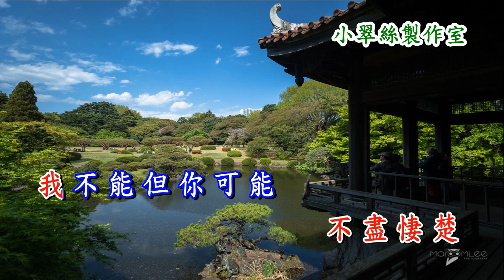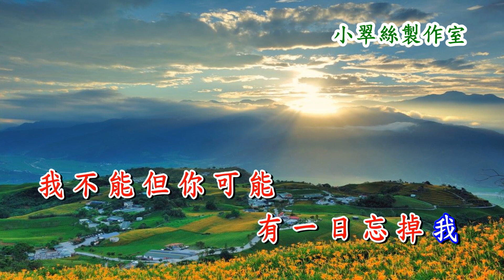有一日忘掉我 - 卡拉OK純音樂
原唱 : 鮑翠薇
《視頻製作 : 小翠絲》
有一日忘掉我 - Tracy小翠絲